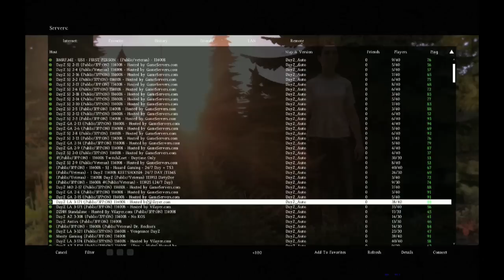Sancho Plays: Day Z #1 featuring Trevor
SanchoWest and ...Trevor present to you the Alpha of Day Z! We are going to bring you more games to this channel and I can't wait to see what you guys think. Help us out with the Title for the series by commenting below!

About Day Z:

A 225 km2 open world post-soviet state and one of the areas hit by a new and presently unknown infection which has wiped out most of the world's population. You are one of the few who have survived and now you must search this new wasteland in order to fight for your life against what is left of the indigenous population, now infected with the disease.

Go Solo, team up with friends or take on the world as you choose your path in this brutal and chilling landscape using whatever means you stumble upon to survive.